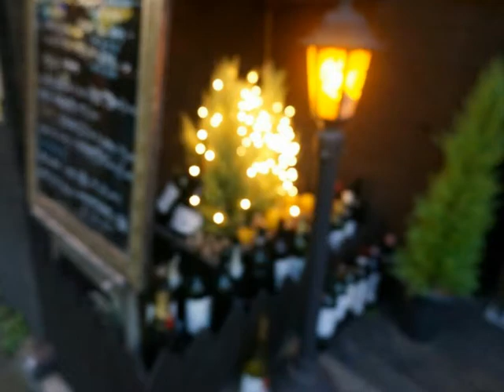로이(Roy) ['06 Roy One Album] 아직도 날 미워하나요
아직도 날 미워하나요 아직도 그대로 인가요
마지막 내게 던지던 차가운 눈길
아직도 그대로인가요
아주 가끔이라도 그댈 마주친다는게 미안해
이렇게 낯선 하늘 아래 나 혼자서
숨죽여 살아가고 있죠

사랑하고 울고 웃던 기억들
내 눈물속에 모두 담은채
슬픔에 젖은 하루를 마셔요 그대 이름 되뇌이면서

바람이 또 불어오네요 그대의 숨결을 꼭 닮아
살며시 잡아보려고 손 내밀어도
무심히 스쳐만 가네요

영원히 지울수도 없는 사람
너무 아프게해 미안한 사람
차마 그대를 볼 수는 없지만 꼭 하나
물어보고 싶어 가끔이라도 내 생각나는지